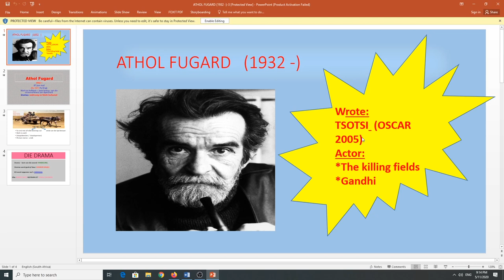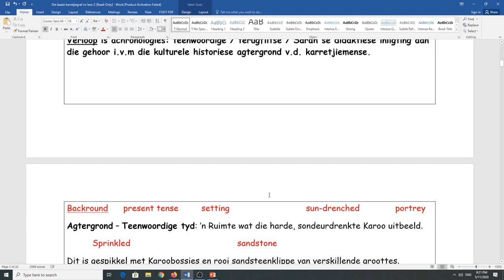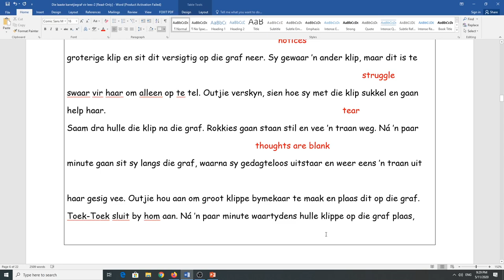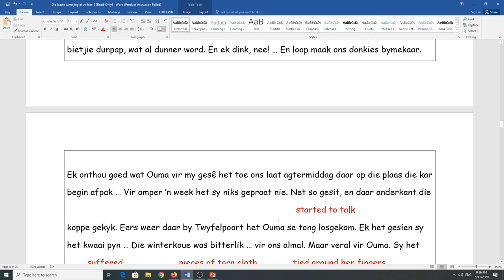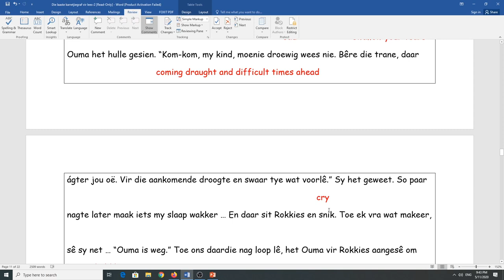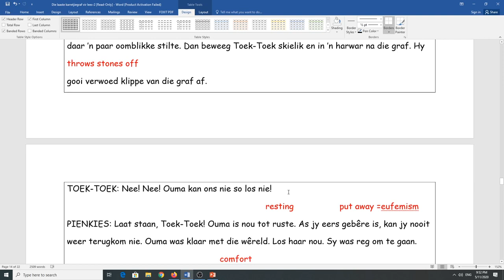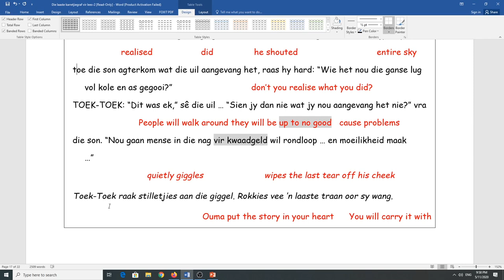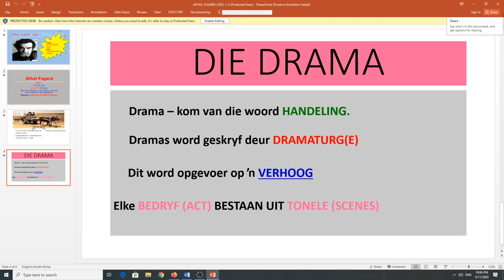Die laaste karretjiegraf bl 14-18